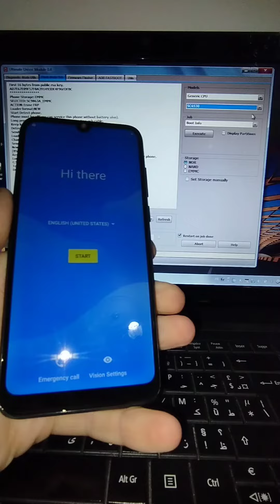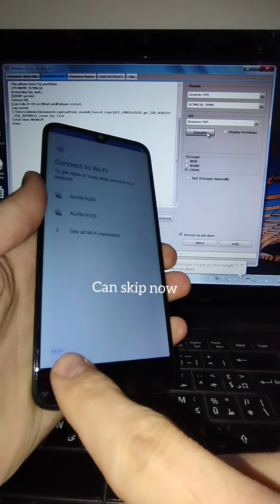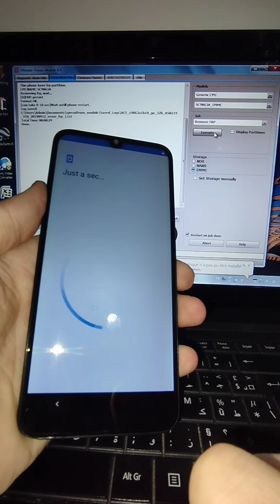ACE BUZZ 2 Reset FRP With UMT Tool